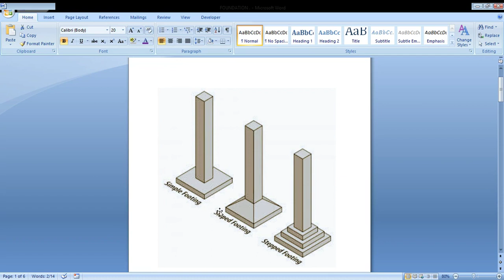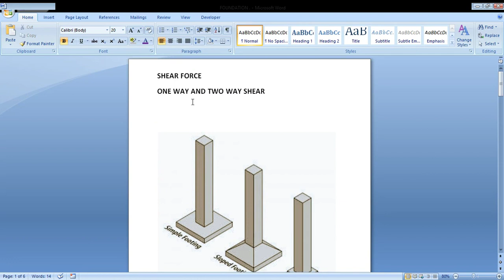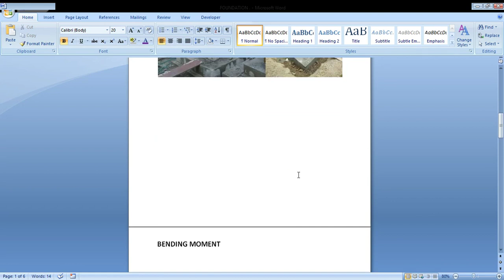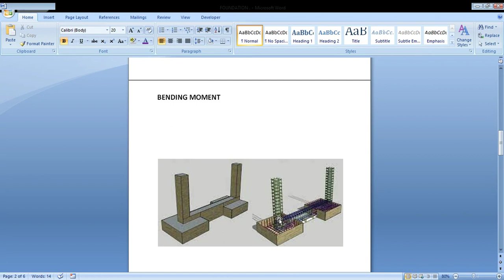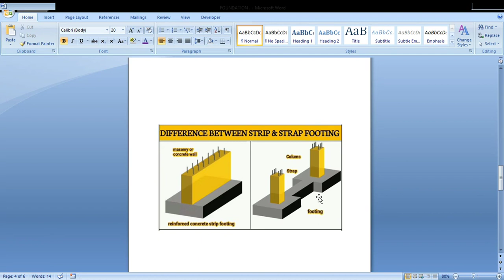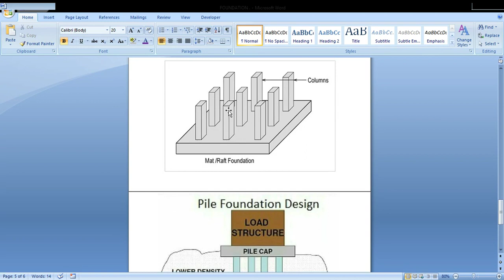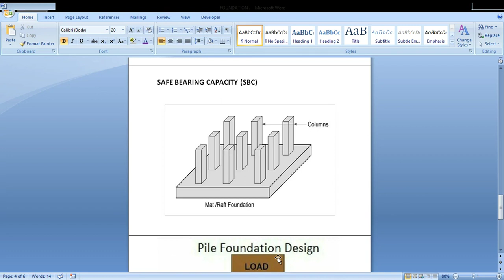Which RCC Foundation Economical for House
economical consideration for the RCC foundation. In this video learn about which rcc foundations are economical for construction.
Pad footing
sloped footing
stepped footing
strap foundation
raft foundation
pile foundation
raft footing